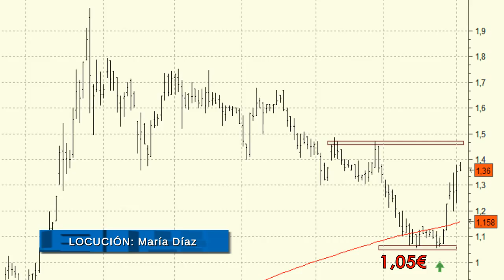Análisis técnico de Ezentis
A corto plazo podríamos ver un ataque a la resistencia de los 1,468 euros, primer nivel de resistencia, cuya superación supondría una mejora para las próximas semanas.